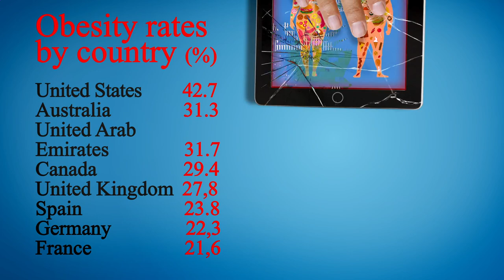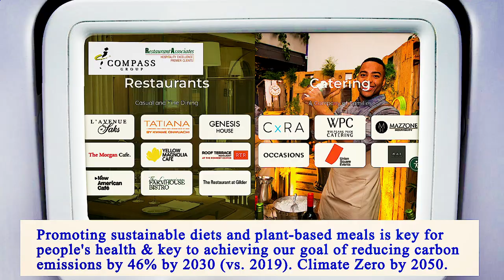Nearest Restaurants to Me Manhattan 10016 NY, New York County, New York, United States